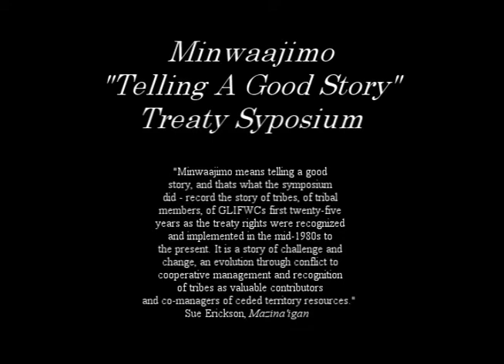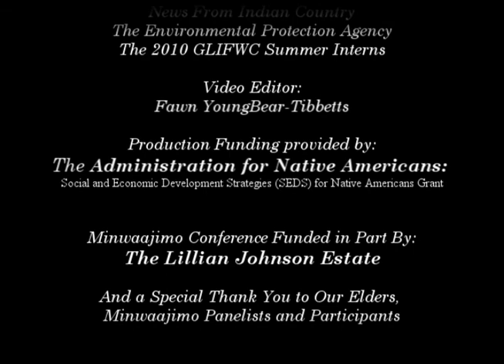Randy Charles.wmv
Minwaajimo, Telling A Good Story, Preserving Ojibwe Treaty Rights for the Past 25 Years Symposium was held in Bad River Wisconsin in 2009. The symposium featured rarely heard perspectives and stories from people involved in the treaty rights struggle.  The videos posted here give the viewer a glimpse of the conversations that took place during this event; we hope that these videos will encourage a continued dialogue about the ever evolving conversations taking place regarding Ojibwe Treaty Rights.This video is from the panel presentation- Co-Management Panel that features Randy Charles.  Randy is an assistant forest supervisor on the Ottawa National Forest. He's done this for ten years, with 25 years in the US Forest Service.  He has served as tribal coordinator for the Ottawa National Forest for 17 years and was one of the USFS representatives involved in the development of the current MOU.  Randy has served as federal mediator and independent tribal mediator with 20 years of national mediation experience.